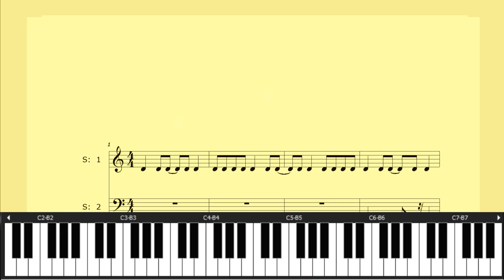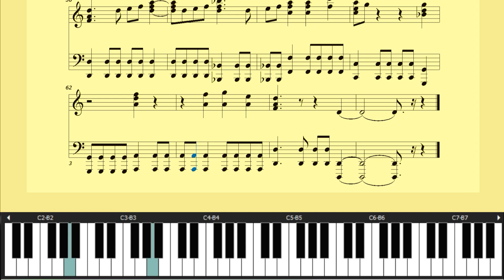He is a pirate - Tutorial (slow)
Here you can learn the Song ,,He´s a Pirate,, . The Tempo is very slow. - a good tempo to learn this Song.